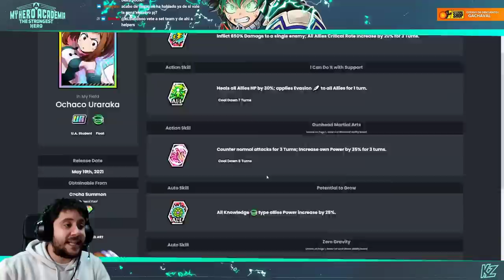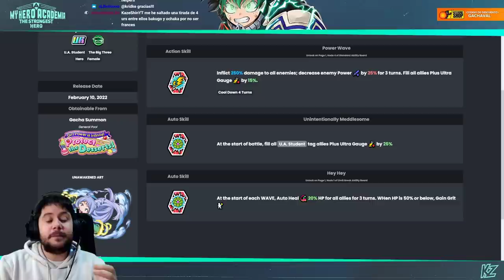PARA QUÉ SIRVEN LOS DUPES EN MY HERO ULTRA IMPACT Y CÓMO FUNCIONAN